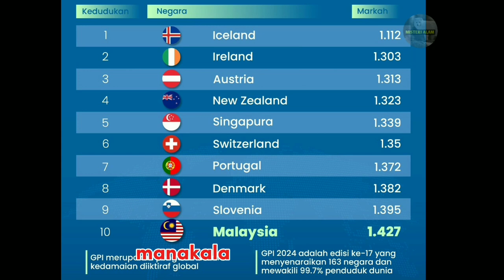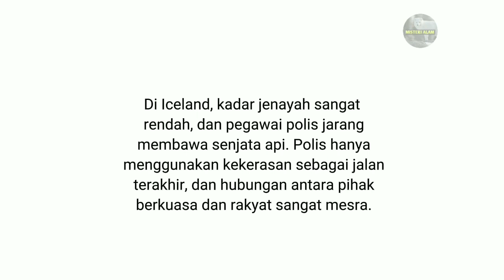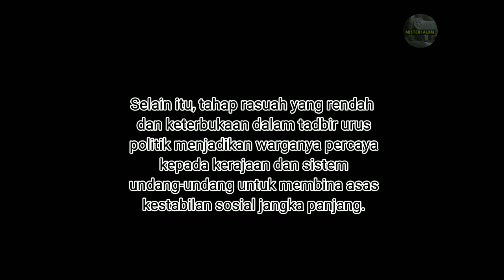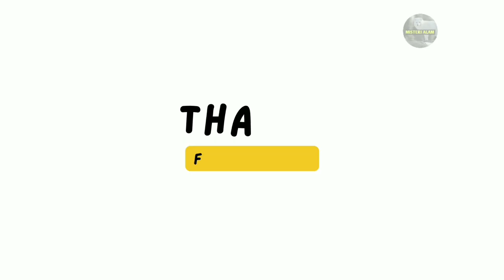BAGAIMANA ICELAND DAPAT MENJADI NEGARA PALING DAMAI DI DUNIA?